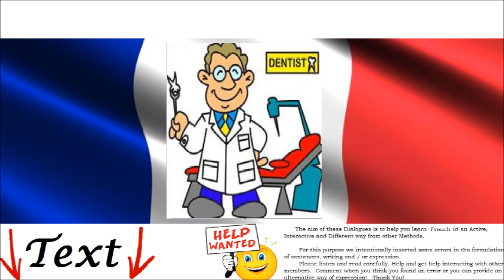French Conversation - At the dentist = Chez le dentiste - Toothaches Treatments in France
This is a conversation regarding how to talk with the dentist about tooth aches, dental fillings, anesthesia, injections, price. This conversation is useful when you need to go to the dentist and you need to speak in french. - Dialogue Extract : "...Let’s see what is it, the upper molar is attacked, the cavity has destroyed most of the dental tissue. "

Learn French Language. Speaking and Writing Skills. Mp3 Conversations Free Online. Human Pronunciation for Beginners, Kids, Intermediate Level, Students, Teachers. Study how to Write & Speak. Vocabulary. Translator .Grammar Lessons. Verbs. Tests. Comprehension & Listening Activities. Phrasebook and Expressions. Practice Easy, Fast, Fun Spoken english- french Dialogue, Conversation Video, Audio, Text Translation Subtitles Lesson. Improve your french speaking skills. oral tests and exams. job, personal life and travel. Help in tests such as IELTS and TOEFL. listening exercises, grammar lessons, vocabulary videos. everyday life basic expressions phrases sentences. Listen Audio Dialogues Spoken french Language. Reading, Speaking and Writing Skills. Advanced. Audio Vocabulary with Pictures. Translator and Translations. french Grammar Lessons. Verbs Conjugation Tables. french Tests. Movie, Film, Saison, Episode, episodes, Part. Study Alone without a Teacher. Travel and speak french in French Speaking Countries such as: Belgium, Benin, Burkina, Faso, Burundi, Cameroon, Canada, Central, African, Republic, Chad, Comoros, Côte, d'Ivoire, Democratic, Republic, of, the, Congo, Djibouti, Equatorial, Guinea, France, Guinea, Haiti, Luxembourg, Madagascar, Mali, Monaco, Niger, Republic, of, the, Congo, Rwanda, Senegal, Seychelles, Switzerland, Togo, and Vanuatu.

Dialogo , Conversazione in Francese per tutti. Dialoghi spagnoli per principianti, bambini, studenti. Conversazioni con frasi comuni, utili, della vita quotidiana, espressioni essenziali e parole di base della lingua francese. Verbi coniugati al presente, futuro e passato, sostantivi, avverbi, aggettivi, le cifre, i pronomi personali.  Corso di francese facile, gratuito, divertente ed interattivo. Vocabolario francese ,la pronuncia e la grammatica più importante. frase, espressione , parole francesi. Flim, Filmi, Filmati in francese con sottotitolo , sottotitoli. Lezione, Lezioni di francese domande, risposte. risorse didattiche libere e gratuite per chi studia e per chi insegna francese . Consultare la trascrizione, il glossario, gli esercizi. Imparare facilmente  e comprendere le frasi basilari in francese. francesi. Viaggiare in Francia.